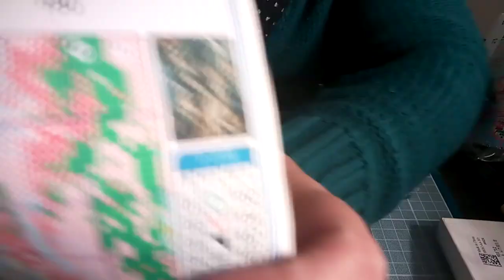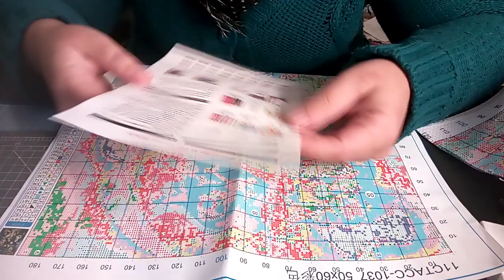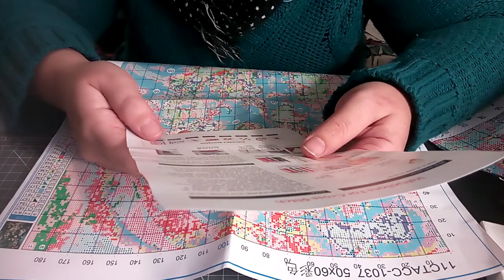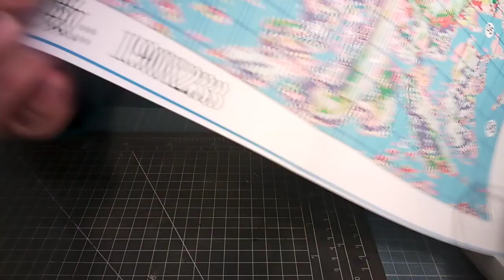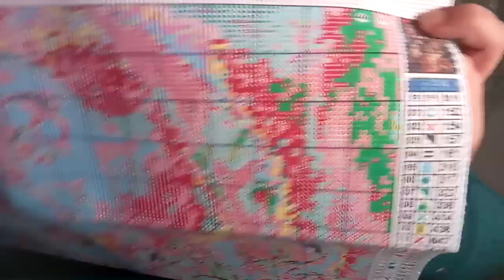umboxing paintbynumberday point de croix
"23paintbynumberdayblackfriday", "paintbynumberday", "pointdecroix", "paintbynumberdaypointdecroix".

Activités du Blackfriday à Paintbynumberday :
Pour le Black Friday, obtenez le coupon et achetez maintenant pour profiter d'une réduction de 8 euros !" (Aucune limitation de montant)
Période de validité : Au 30 novembre
Nombre d'utilisations : 1 fois

Durée de l'activité : jusqu'au 30 novembre

Certains articles sélectionnés bénéficient d'une réduction de 50 %.

Livraison gratuite pour toutes les commandes supérieures à 50 € dans n'importe quelle région couverte par nous.

*!!! Attention : les réductions ci-dessus peuvent être cumulées.